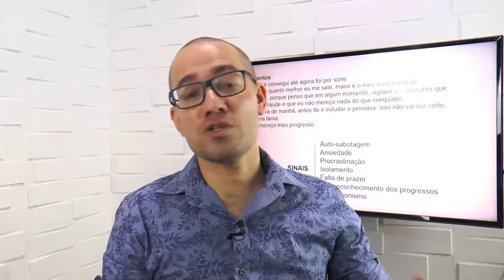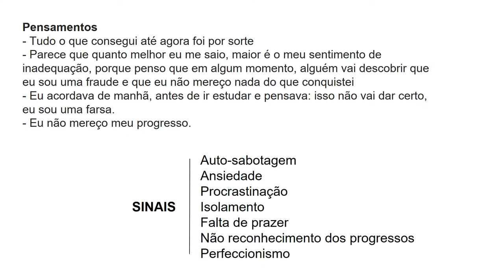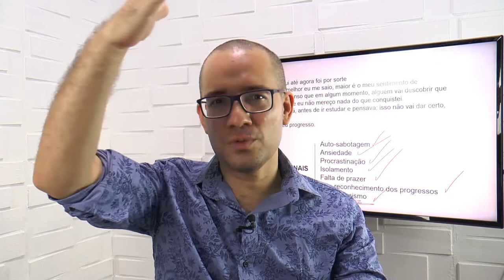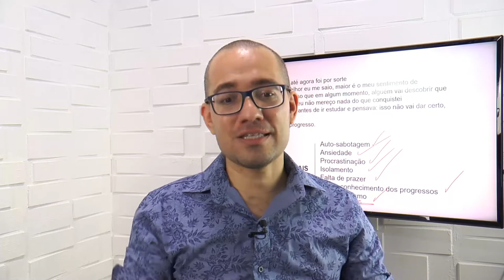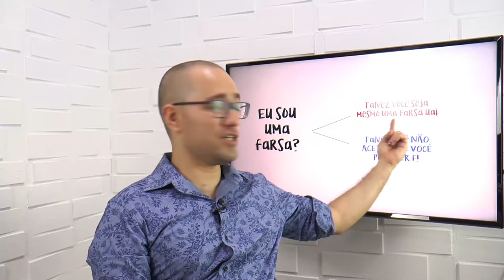Mentoria Psicologia Nova 15 Síndrome de Impostor